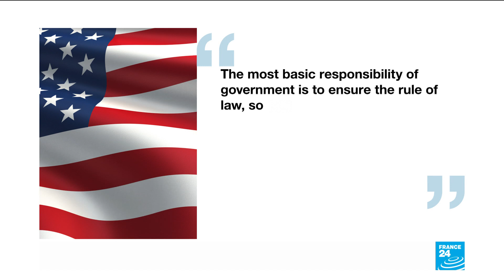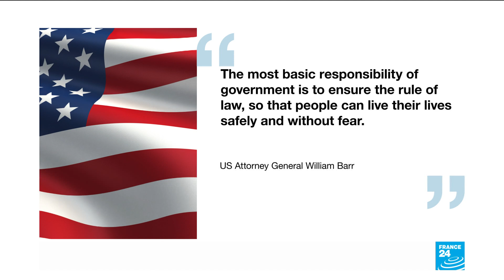Six US mayors ask Congress to stop Trump federal deployment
Six U.S. mayors, all Democrats, urged Congress on Monday to halt President Donald Trump's deployment of federal forces to their cities, saying the move has escalated tensions at anti-racism protests spreading across the country.